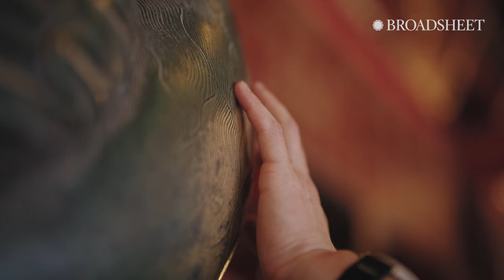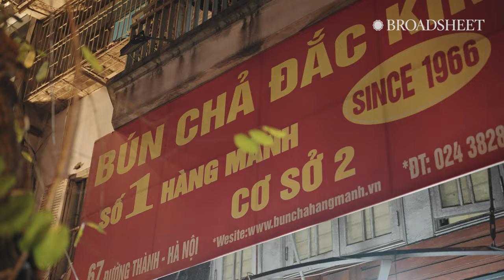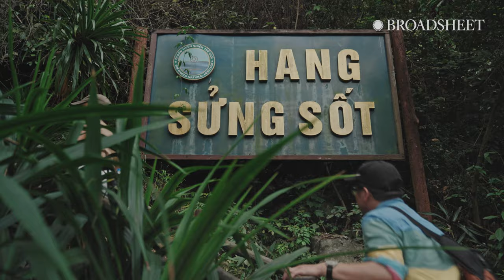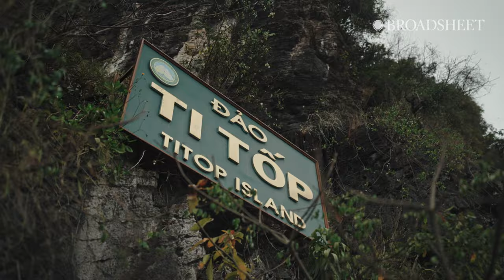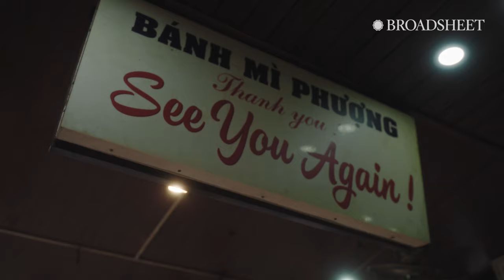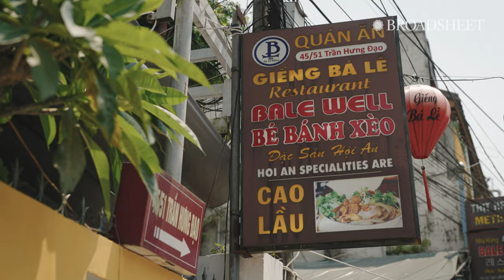A Week In Vietnam With Photographer Michael Pham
Sizzling street food and egg coffee, limestone cliffs towering above crystal blue waters and buzzing markets before quiet tea ceremonies: Vietnam is a land of colourful contrasts. We follow Melbourne photographer Michael Pham to the capital of Hanoi, the stunning waters of Ha Long Bay and the culturally significant Hoi An, and discover the delicious street eats, rituals, natural attractions and benefits of a small group tour.